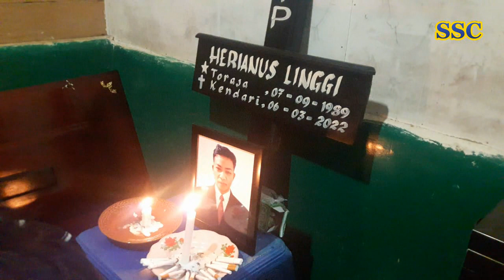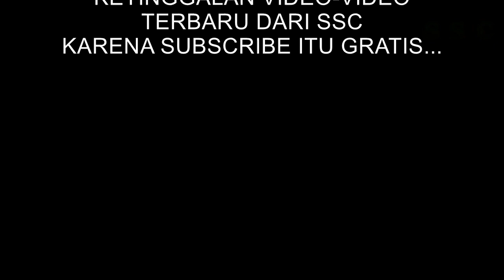Ibadah & Pemberangkatan Alm. Linggi Ke Dusun Rea || Simbuang Batu Tallu Kec. Simbuang Tana Toraja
Prosesi Ibadah dan pemberangkatan Alm. Herianus Linggi ke Dusun Rea Lembang Simbuang Batu Tallu Kecamatan Simbuang Tana Toraja.